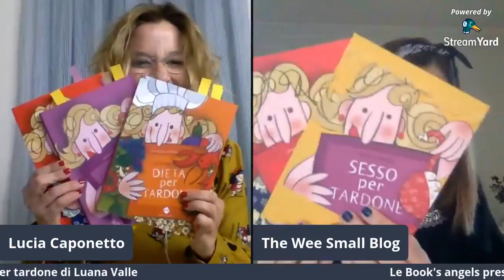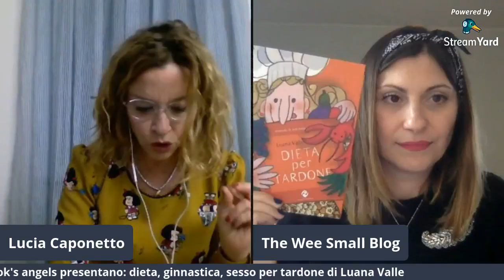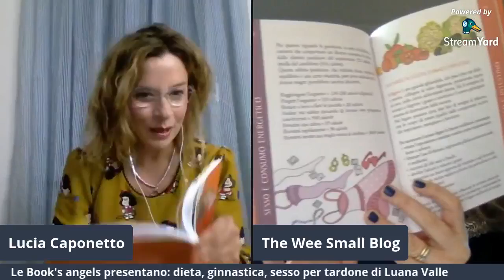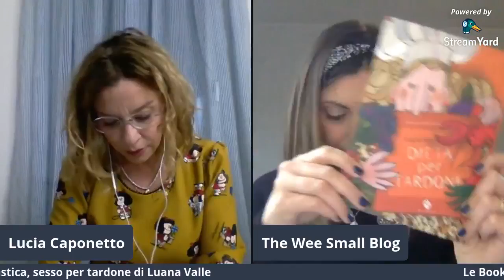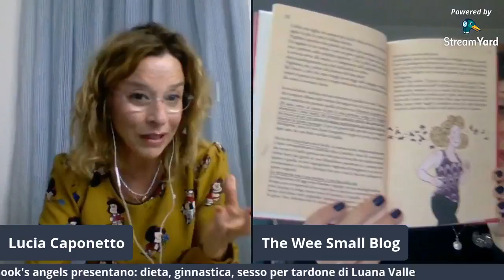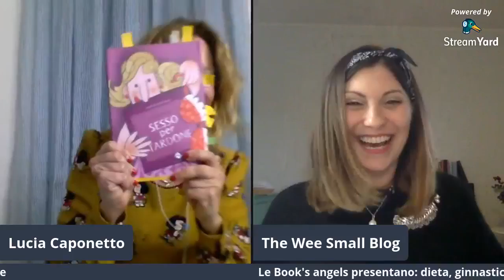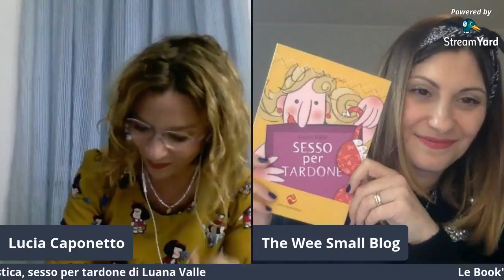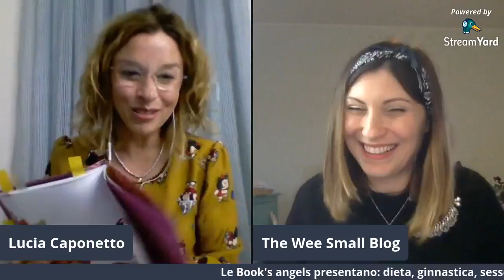Le Book's angels presentano: ginnastica , dieta, sesso per targone, di Luana Valle ed.Andrea Pacilli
Lucia e Mariangela, le Book's angels, sempre alla ricerca di autori emergenti e non , questa sera leggono  e recensiscono la "trilogia" di Luana Valle ed Andrea Pacilli, illustrazioni di Luigi Berio, regia colori di Paolo Vinci